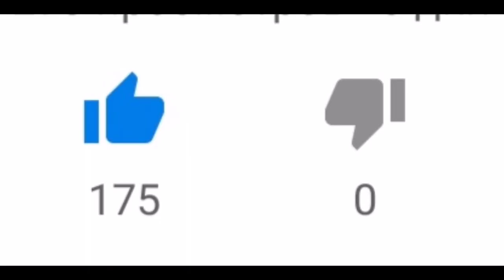КАК ИГРАТЬ В ФОРТНАЙТ НА ТЕЛЕФОНЕ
ВВОДИ ЛУЧШИЙ ТЭГ АВТОРА MATTEWKAR

Объясняю как начать играть в фортнайт мобайл как про. Очень старался над этим видосом. Есть ещё куча мыслей советов на эту тему. Fortnite 3 сезон 2 глава. Про игра фортнайт мобайл  Про игрок фортнайт мобайл